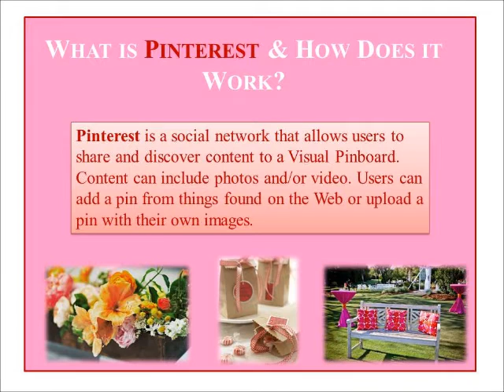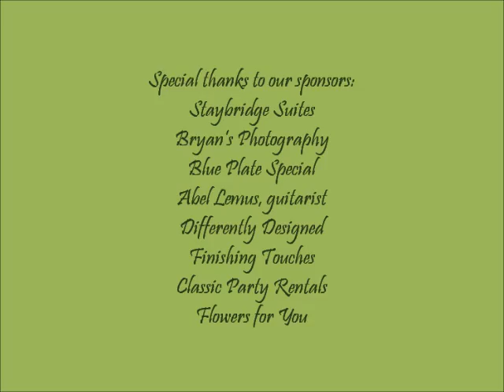July 2012 Pinterest Luncheon.wmv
Check out our Albuquerque/Santa Fe Perfect Wedding Guide Wedding Business Networking Luncheon from July 18, 2012.  Sponsors include Staybridge Suites, Bryan's Photography, Abel Lemus (guitarist), Flowers for You, Classic Party Rentals, Finishing Touches, Blue Plate Special, and Differently Designed.